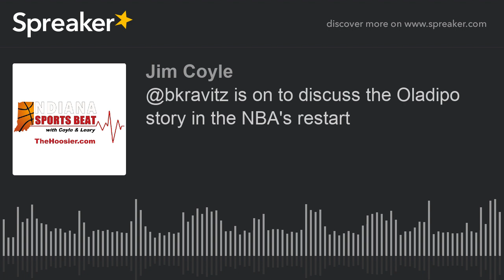is on to discuss the Oladipo story in the NBA's restart